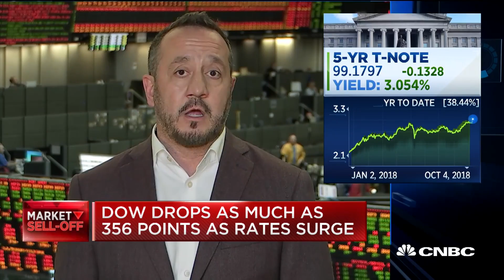The yield curve is back to where it was August 1st, says trader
Bob Iaccino, Path Trading Partners, joins 'Power Lunch' to discuss where we should expect the ten year yield to go.